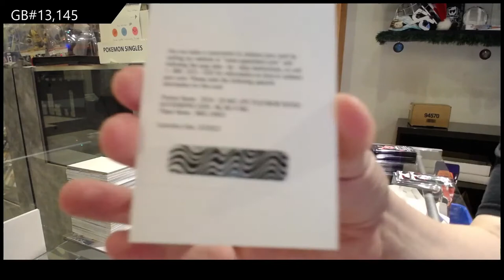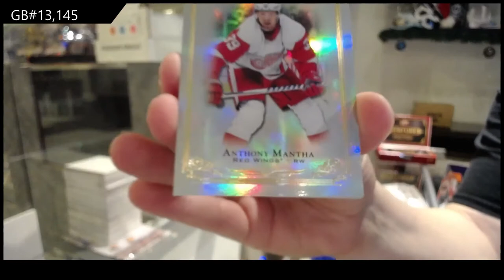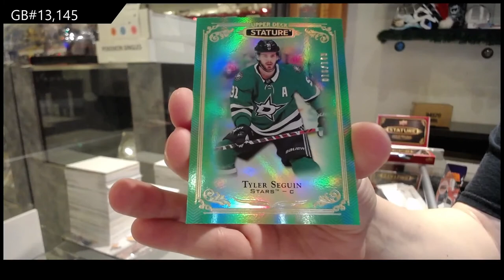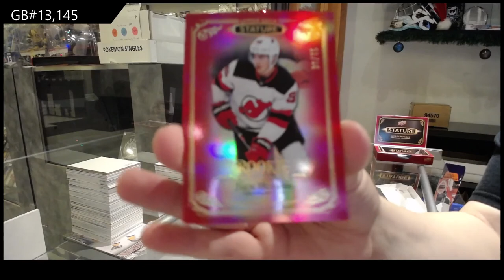5 Box Hockey Mix Break With Stature - C&C GB #13,145